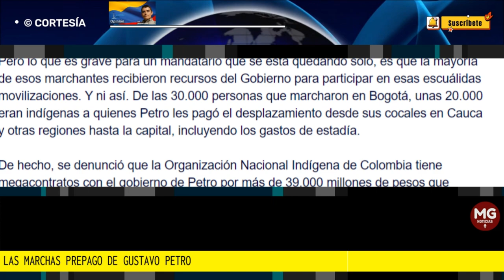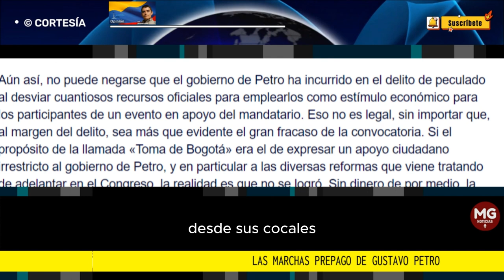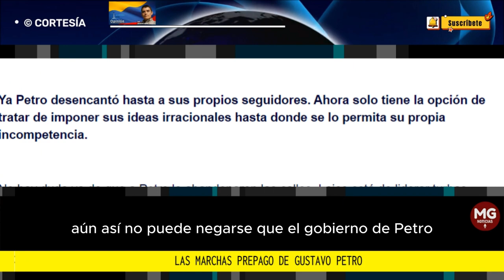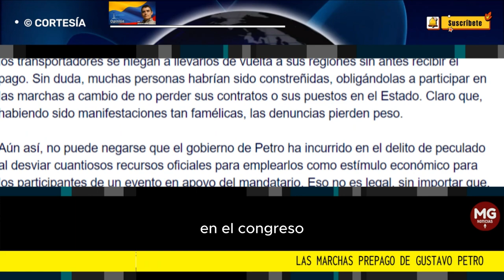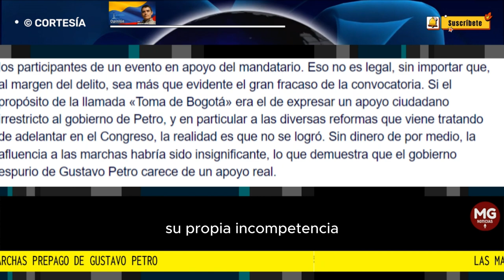LAS MARCHAS PREPAGO DE GUSTAVO PETRO 🎯 Columna Saúl Hernández Bolivar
Ya Petro desencantó hasta a sus propios seguidores. Ahora solo tiene la opción de tratar de imponer sus ideas irracionales hasta donde se lo permita su propia incompetencia.